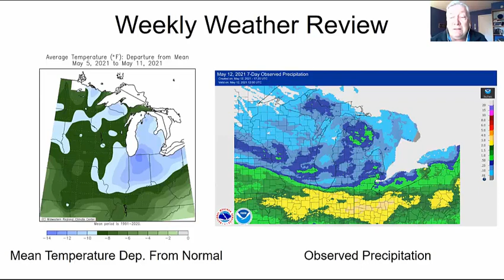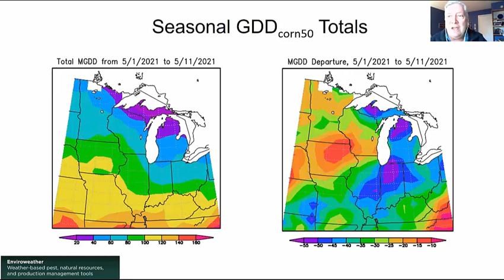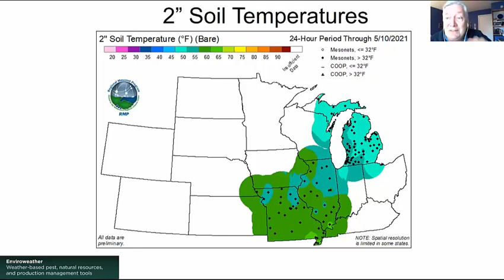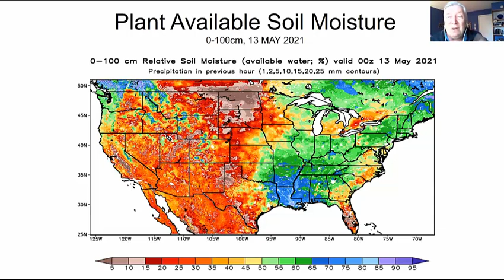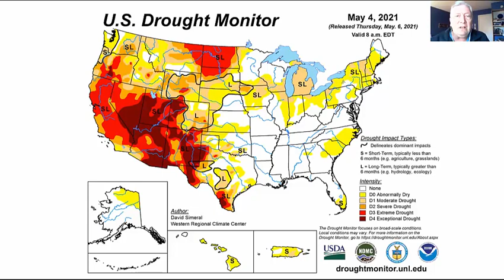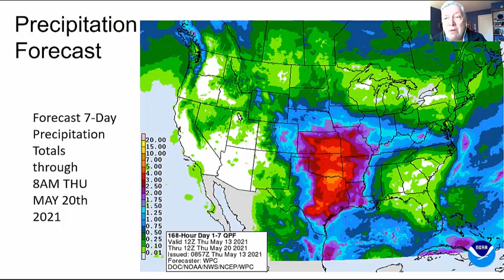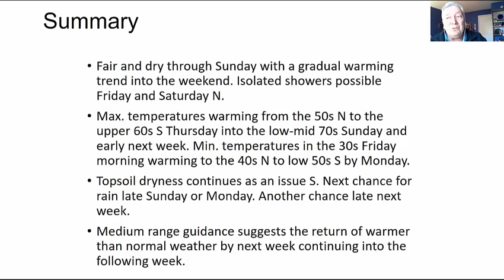Field Crops Virtual Breakfast Weather Update for May 13, 2021